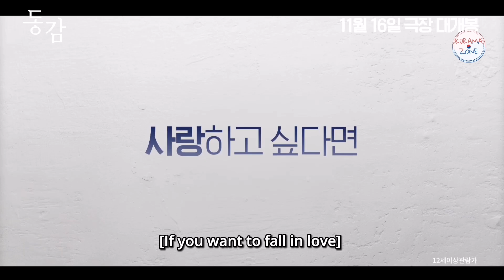Ditto (2022) Official Trailer 3 | Yeo Jin Goo, Cho Yi Hyun, Bae In Hyuk, Kim Hye Yoon, Na In Woo